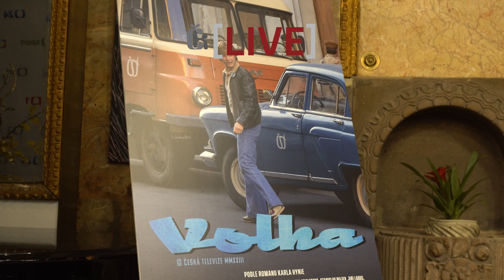Slavnostní premiéru minisérie Volha zdobil legendární automobil či Eliška Křenková a Klára Melíšková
Výpravná minisérie Volha režiséra Jana Pachla nás zavede do normalizačních sedmdesátých a osmdesátých let minulého století. Hlavní role omezeného egocentrika se chopil Kryštof Hádek.Ten na sl avnostní premiéře zapózoval spolu s ostatními (nejen) hereckými kolegy vedle ikonického automobilu Volha pod schody kina Lucerna. Delegace k seriálu Volha byla opravdu početná. Pozdravit se s diváky přišli Eliška Křenková, Klára Melíšková, Kryštof Hádek, Jiří Lábus, Tomáš Jeřábek, Bohumil Klepl, Lukáš Příkazký, Aneta Krejčíková, Josef Viewegh a další. Podívejte se, jak to na slavnostním promítání vypadalo.